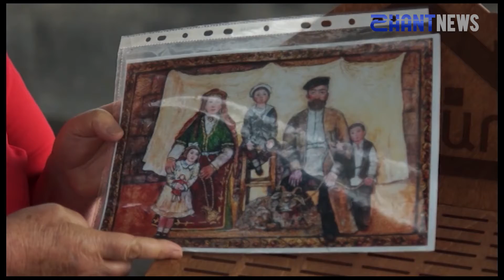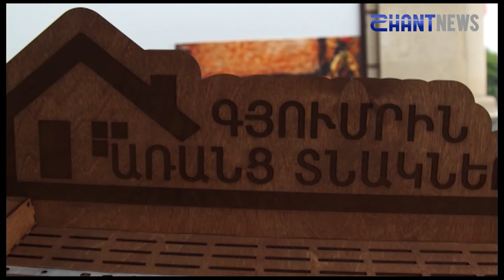Հորիզոն ՝ 3 08 2019